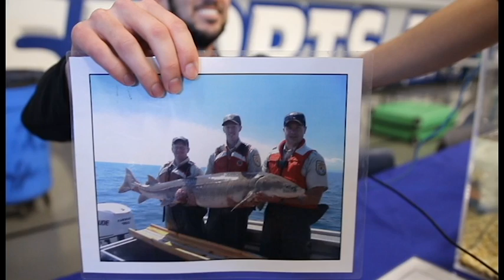2017 Wetlands Day